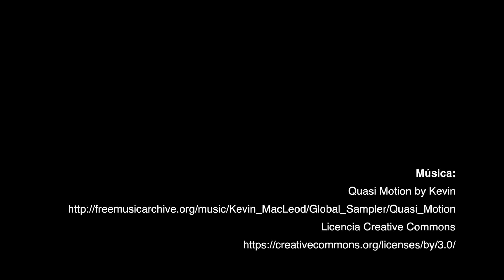Rally 12 horas de escalada en La Cabrera - Marzo 2017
Las mejores imágenes del Rally 12 horas y pico de La Cabrera - Marzo 2017. Treinta cordadas disfrutaron, a pesar del viento y del frío, de la belleza de la escalada en el Pico de la Miel.